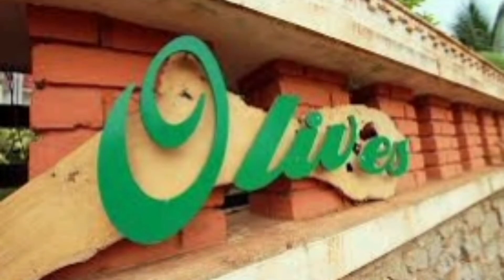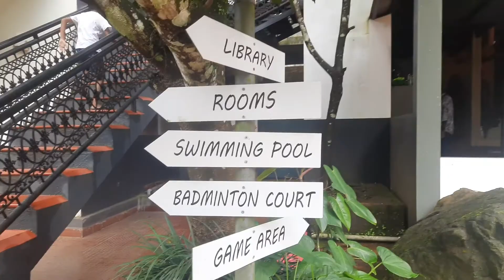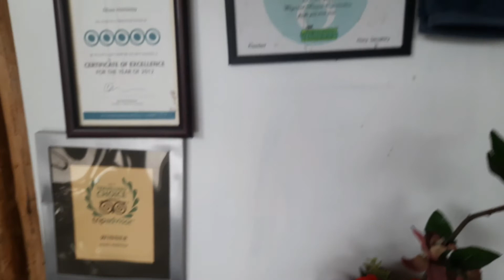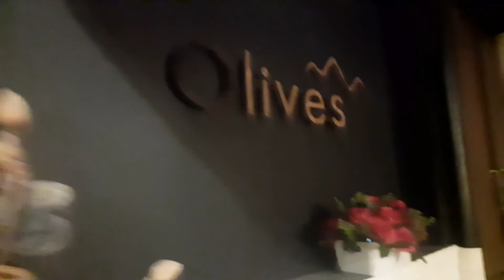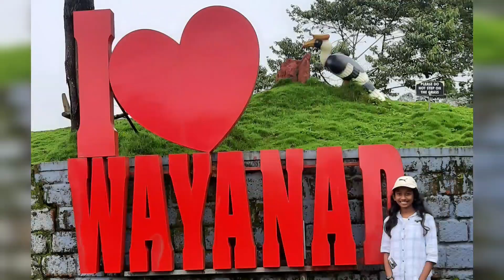3 day trip to Wayanad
Wayanad Trip